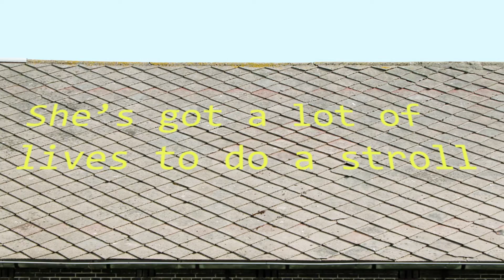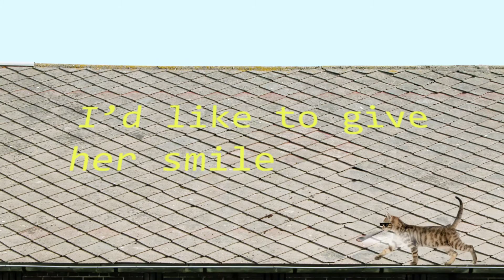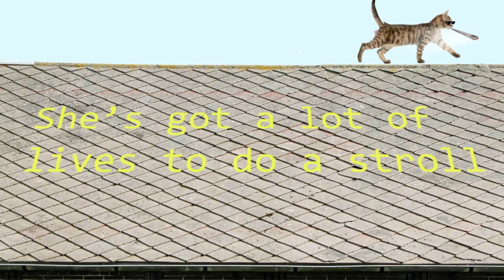Clox! - Cat on the roof (Official)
Video by "KompasAteliers"

"Cat on the roof" by Clox! from 'Funk Parking Only'

Info:
Lyrics: Roman Kompas